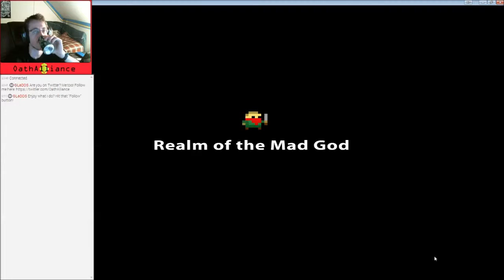24 Hour Extreme Stream: Hour 1 - Realm of the Mad God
Game: Realm of the Mad God